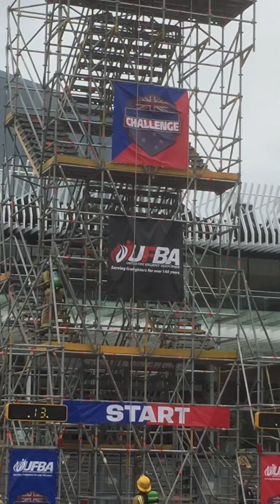( FIRST FINAL VIDEO) Firefighters Combat Challenge UFBA, 15 April Saturday 2023, Aotea Square.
This is the first video of the Firefighters Combat Challenge I took my last one was uploaded before, this is the first one they were Vs each other, you also see EQUIPAUCK1 and the FENZ Ford Transit in the background, also you will also seen them arriving at the Challenge for checking on Relief 206.
Location: Aotea Square.
EQUIPAUCK1: 2017 Toyota HULIX.
KJM716.
Unknown Callsign?( Possibly EQUIPAUCK2 2018 Ford Transit.
15 April Saturday 2023.